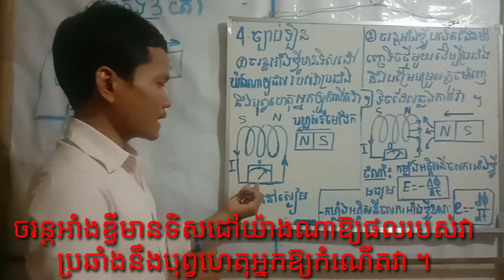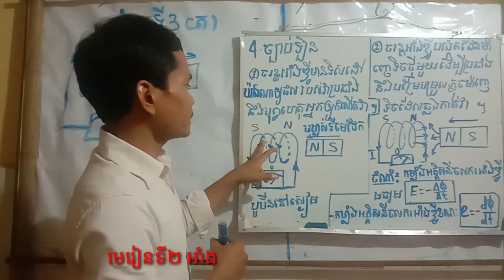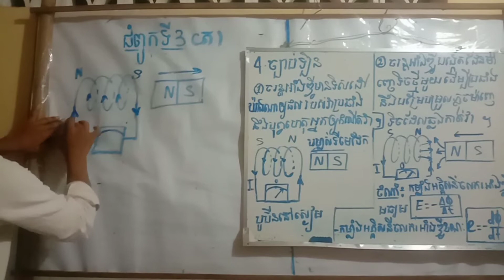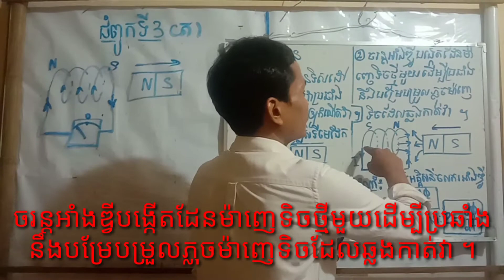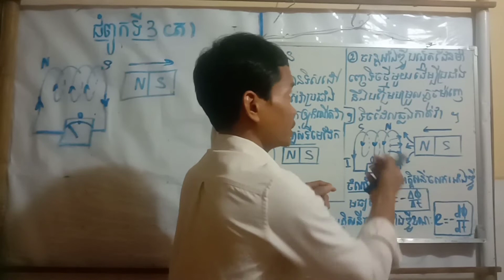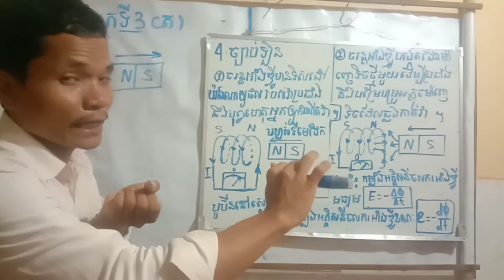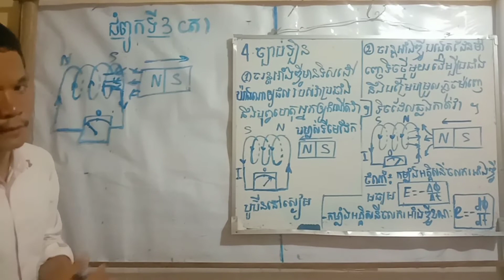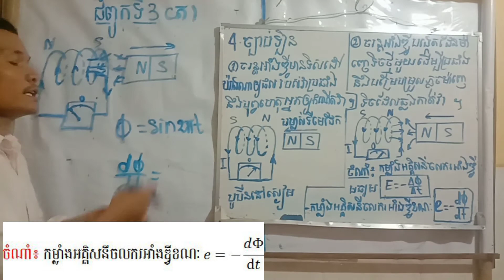រៀនរូបវិទ្យាថ្នាក់ទី12 ជំពូក៣ មេរៀនទី២ ៤. ច្បាប់ឡិន (6)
វីដេអូមេរៀន
ជំពូកទី1 ទែម៉ូឌីណាមិច